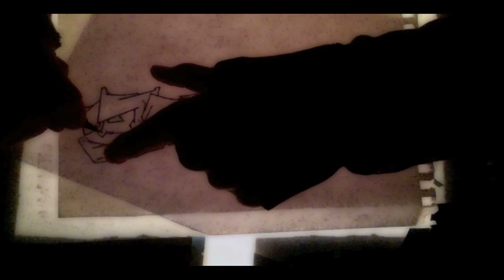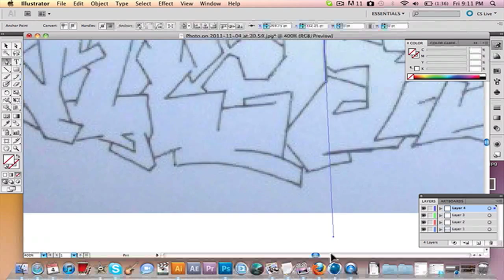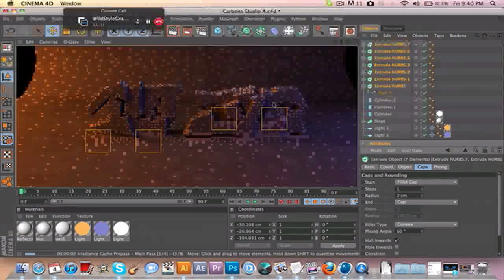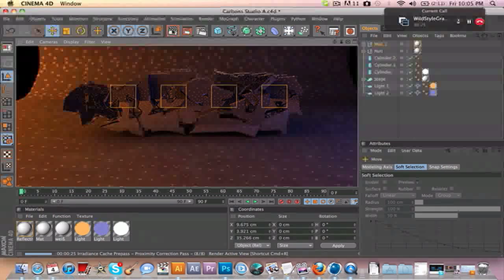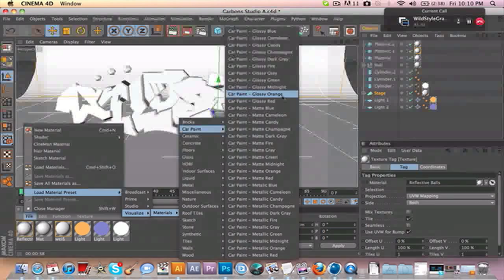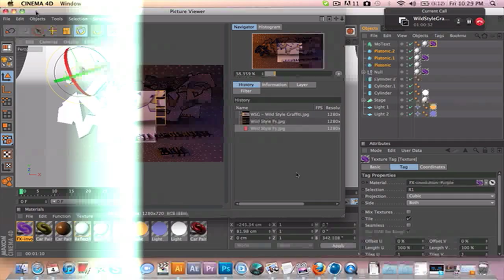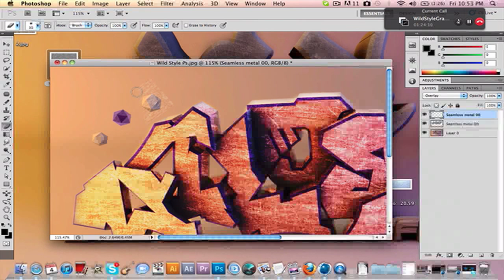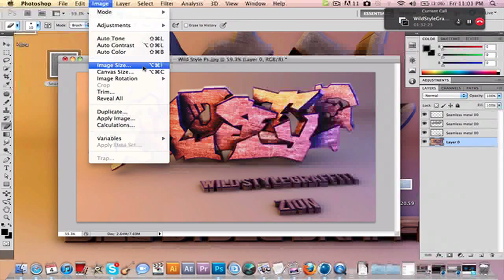Wild Style // Graffiti Speed Art